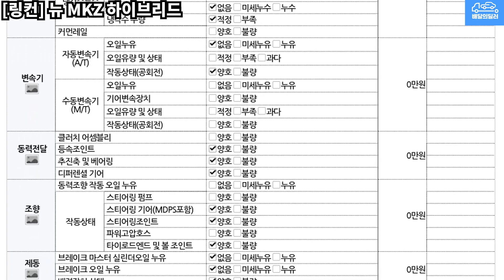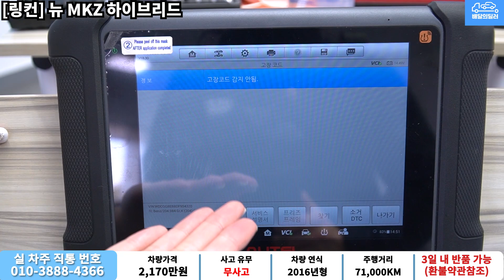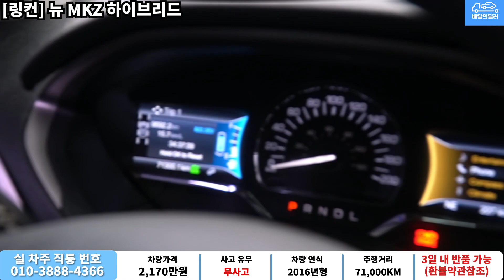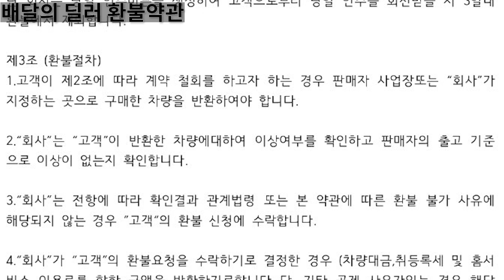[배달의딜러 중고차] 링컨 뉴 MKZ 하이브리드 중고차 하부점검 부터 스캐너 진단까지 점검하여 집 앞까지 배송해드립니다.(11주0921)